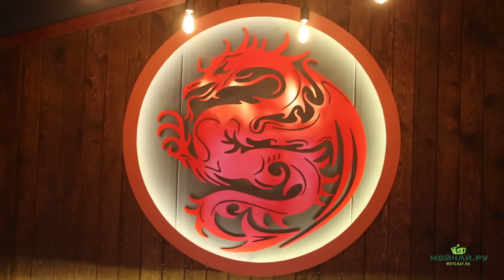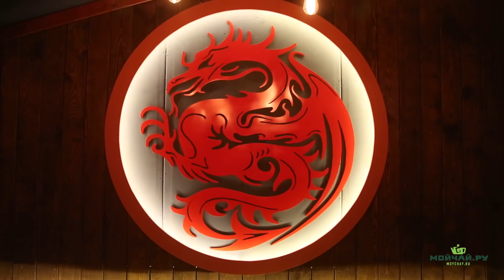Чайная Мойчай.ру в Ростове-на-Дону (Камышеваха). Открытие второго Клуба в Ростове!